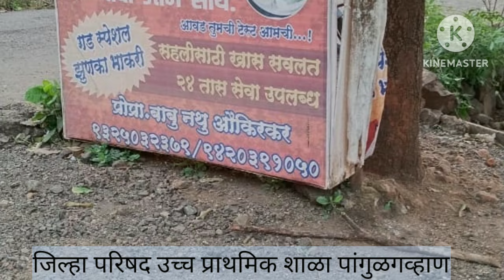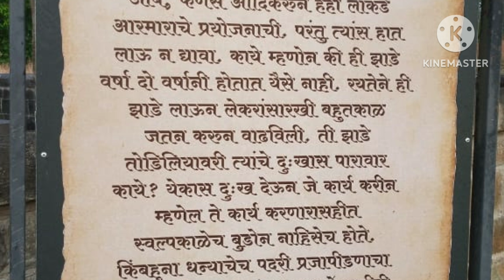Picnic 2022 शैक्षणिक सहल पांगुळगव्हाण 3